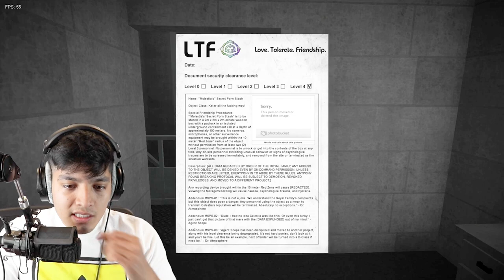5 SCARY .EXE CREEPY PASTA GAMES! Scary Thomas The Train.exe, Among Us.exe, My Little Pony.exe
Here is a compilation of the scariest.exe creepypasta games we have played so far in the past 2 months! Which one should we play next?